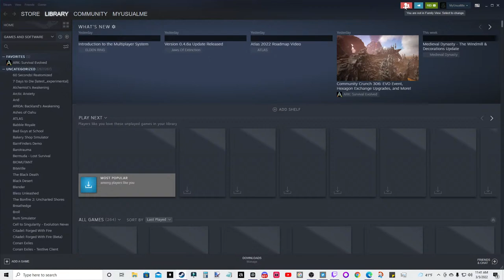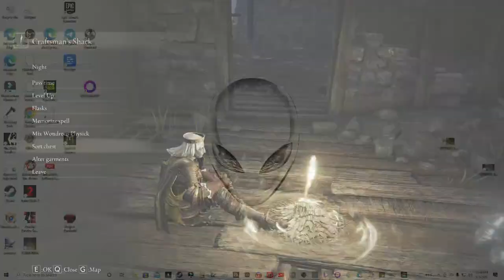Wyndham Ruins- Elden Ring- ASTROLOGER Build- Ep. #9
THE NEW FANTASY ACTION RPG. Rise, Tarnished, and be guided by grace to brandish the power of the Elden Ring and become an Elden Lord in the Lands Between.